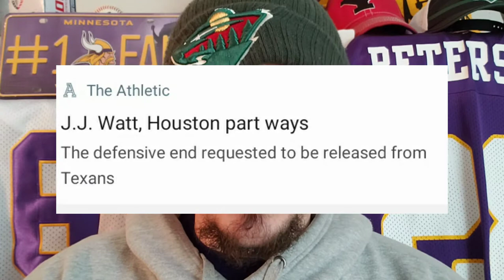Should the Vikings Pursue JJ Watt?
It's gonna to be tough to convince JJ Watt to play for Minnesota. The Vikings are strapped for cap space and the chance to play with his brothers in Pittsburgh might be too much to overcome to bring in Watt, a player who could really improve the Vikings front seven woes.